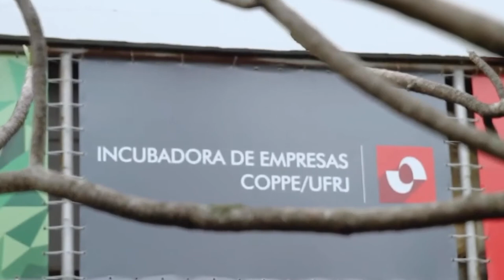Entrevista Exclusiva Vice-Reitor Carlos Frederico Rocha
Extensão, pesquisa e inovação são áreas da Universidade fortalecidas durante a pandemia. A avaliação é do vice-reitor da UFRJ, Carlos Frederico Rocha, em entrevista exclusiva ao TJ. 👏⁣
O vice-reitor ainda fala de como a universidade pode ampliar sua inserção no campo da inovação e projeta o cenário pós-pandemia. ⁣
Confira a entrevista na matéria completa! 😉🤩⁣